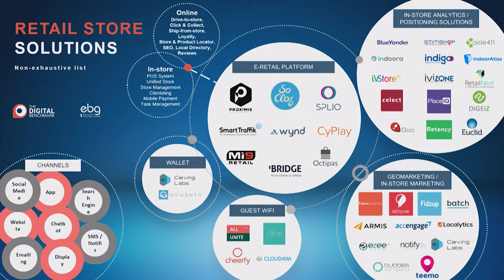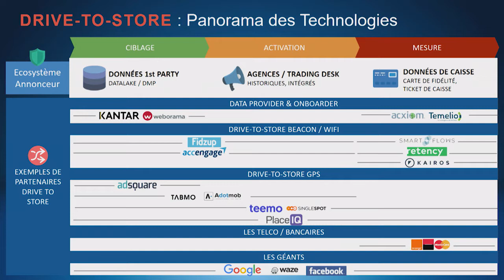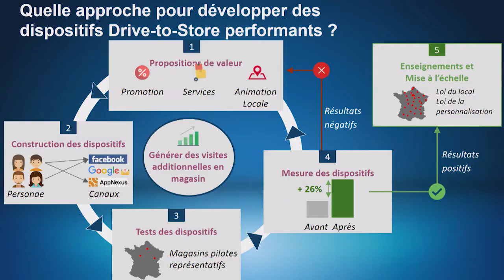E retail, Drive2store et marketing digital local